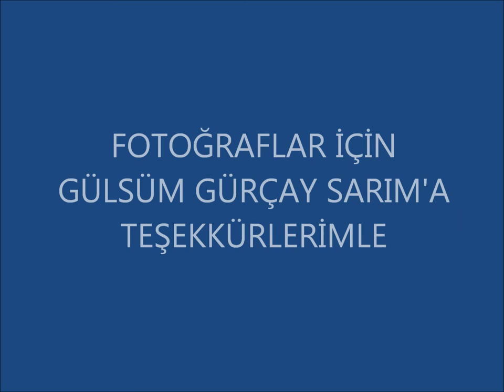KİĞI ÇİÇEKTEPE 8.wmv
tüm kiğılılara sevgilerle hayırlı uğurlu olsun